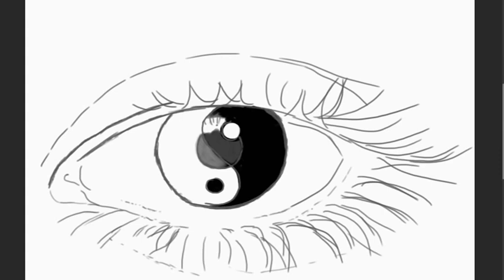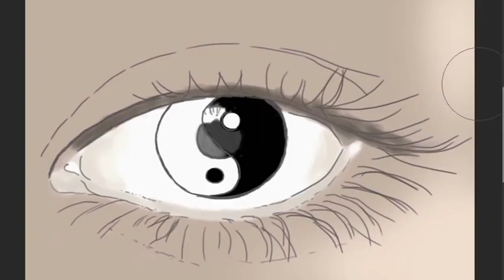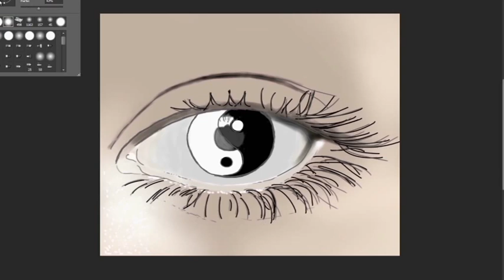Yin Yang Eye- Digital Painting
Digital Art, with Photoshop and Wacom

Wacom Tablet*:

Herzlichen Dank. ❤

Die gefällt meine Arbeit?